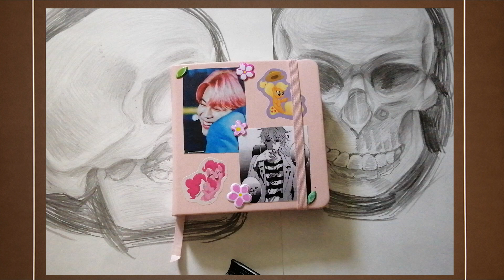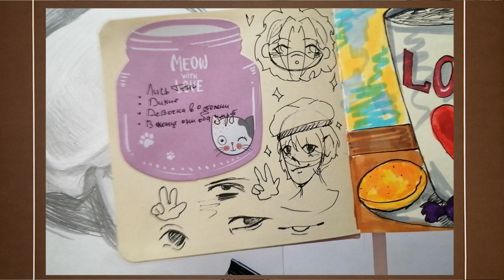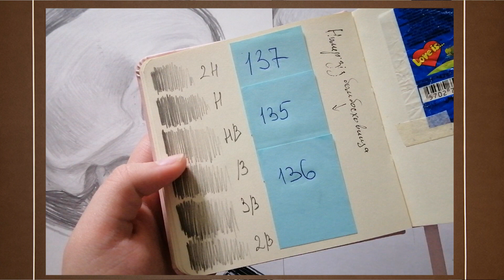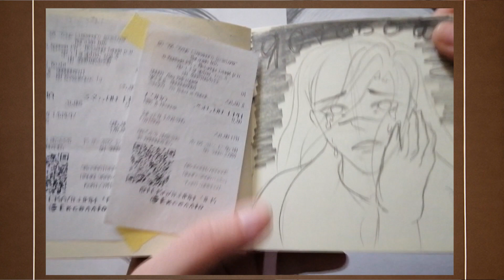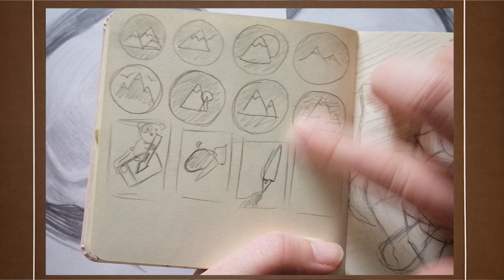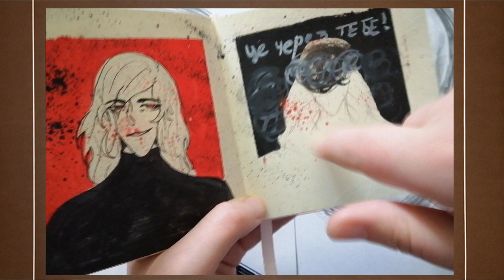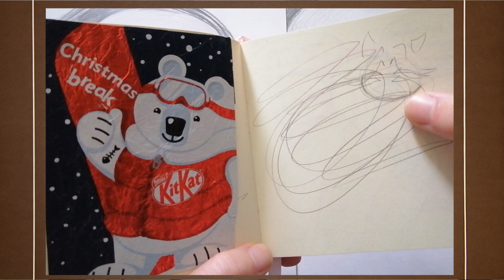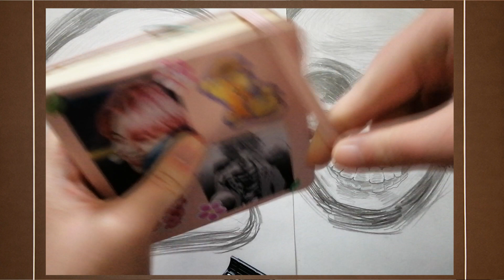ОГЛЯД СКЕТЧБУКА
Моє перше відео на ютуб українською мовою, тому може буде присутнє багато суржик, запинок та повторів
Я попередила👀